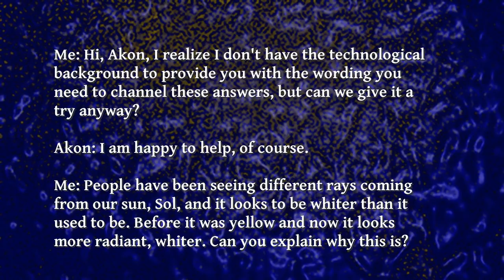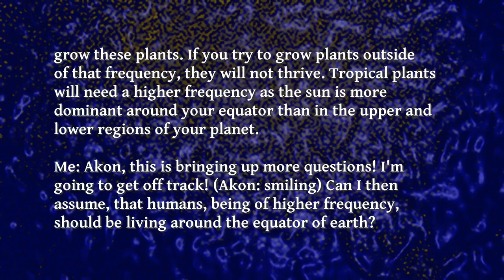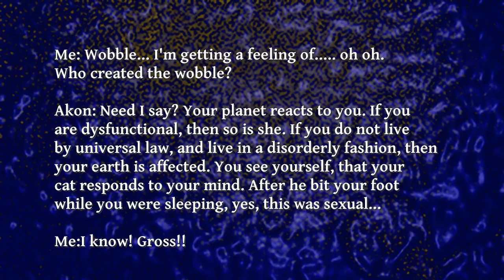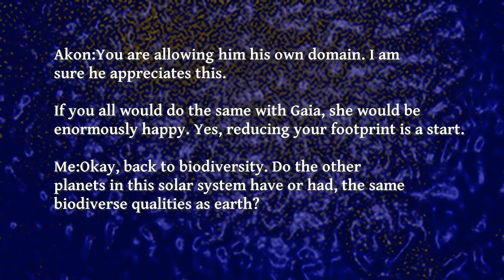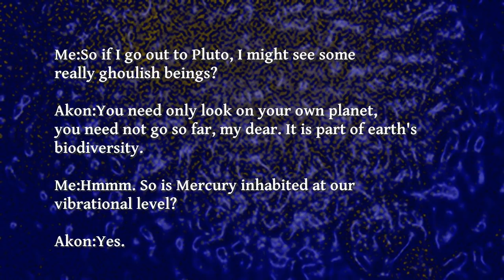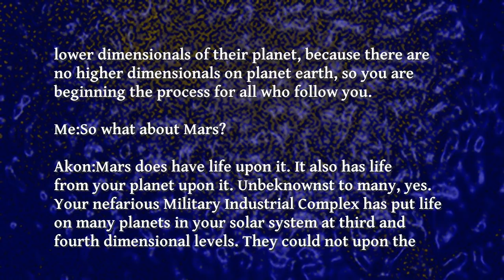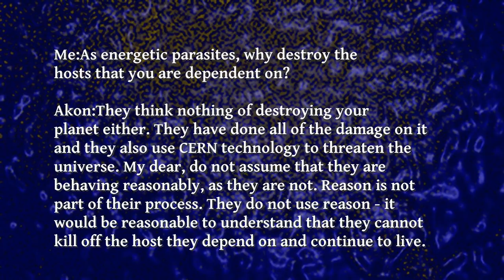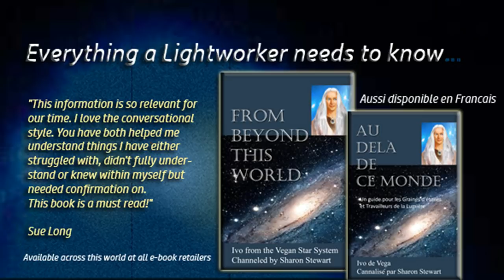Akon of Alpha Centauri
The Sun, Stars and Life in the Solar System